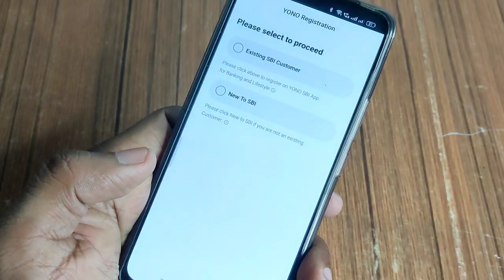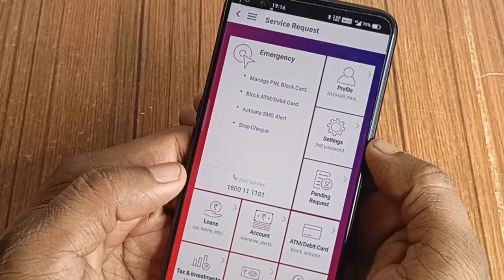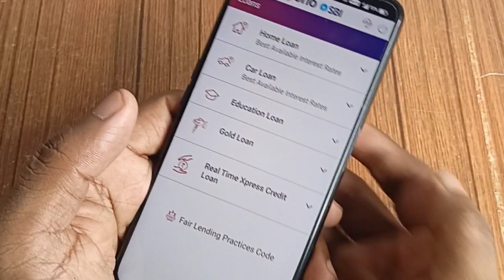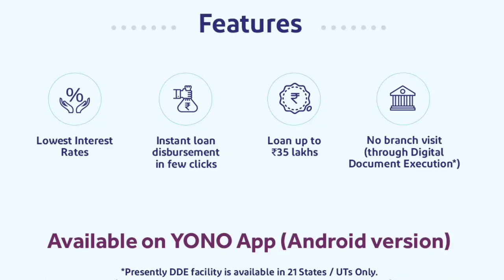Yono SBI Pre Approved Personal Loan launched.Yono SBI से अब घर बैठे मिलेगी पर्सनल लोन।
SBI launched pre approved personal loan
Pre approved personal loan
yono SBI personal loan
Sbi personal loan
sbi online loan
sbi aadhaar UPI registration
yono SBI registration
sbi personal loan apply